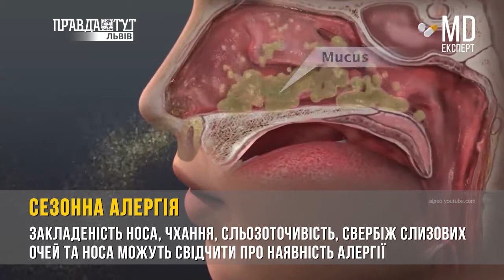СЕЗОННА АЛЕРГІЯ І MD Expert 93